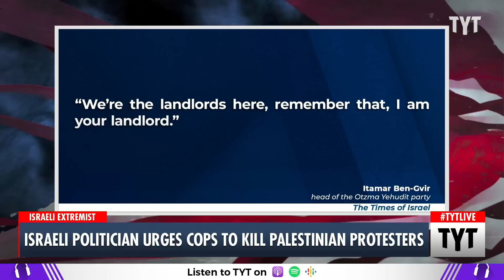Israeli Politician Pulls Gun & Orders Cops To Shoot Palestinian Protesters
Israeli politician Itamar Ben Gvir urges cops to kill Palestinian protesters. Jessica Burbank, Helen Hong and Cenk Uygur discuss on The Young Turks. Watch TYT LIVE on weekdays 6-8 pm ET.

"Ultra-nationalist Knesset Member Itamar Ben Gvir brandished a gun during a tour of an East Jerusalem neighborhood amid intense clashes between Jewish Israelis and Palestinians Thursday night, drawing fire from political opponents.

Ben Gvir did not use the weapon but called on police to use live fire on Arabs throwing stones, a night after threatening to “mow down” a group of Palestinians as he shouted at them during a visit to the same area."*

221014__TB01Israeli